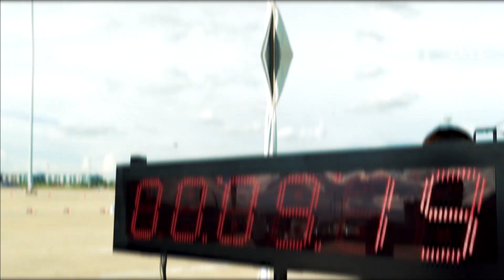ภาพประวัติศาสตร์กับการรวมตัวจิตวิญญาณนักแข่งตัวจริง! ภายในงาน MINI John Cooper Works Day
มารับชมภาพประวัติศาสตร์ของการรวมตัวคนรัก MINI John Cooper Works ตัวจริง! พร้อมเก็บทุกโมเมนต์สำคัญผ่านกิจกรรมที่โชว์ความเป็น The Racing Icon ภายในงาน

🏁 ภาพของเหล่า Iconic Design คันโปรดของคนรัก MINI John Cooper Works
🏁 ภาพของ Iconic Race ที่เหล่า MINIster ได้สนุกกับการขับโกคาร์ทบนสนามแข่งสุดท้าทายแบบเต็มพิกัด
🏁 ภาพของ Iconic Experience สไตล์นักแข่งตัวจริง! กับการเข้าโค้งแบบมือโปรทั้ง J TURN และ GYMKHANA พร้อมภาพแห่งประสบการณ์ของกิจกรรม MINI Thrills Maximised